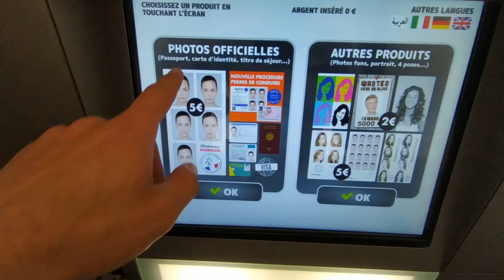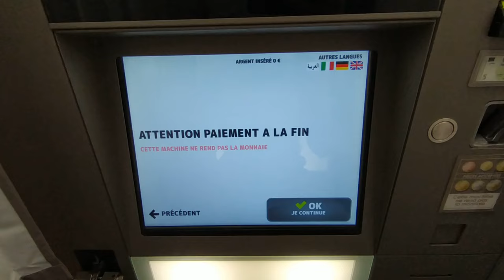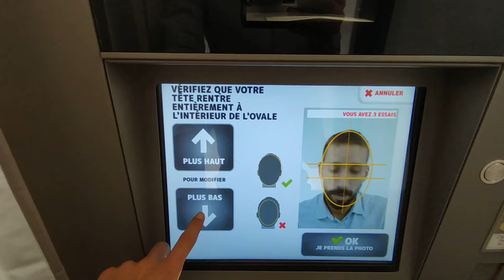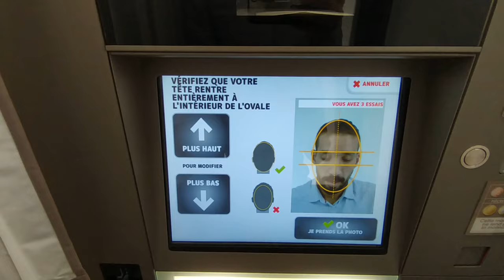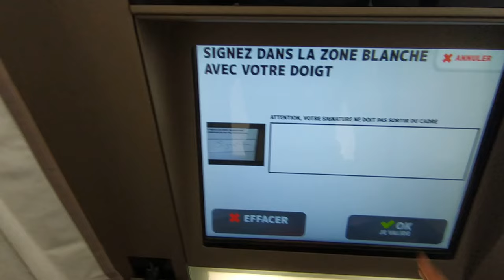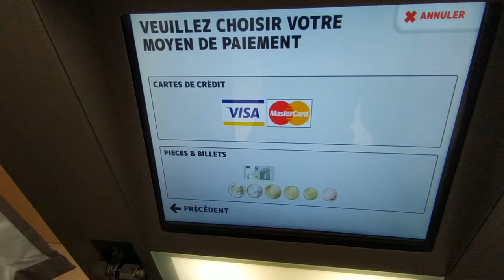les photos pour le renouvellement du titre de séjour 2020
E-photos pour le renouvellement du titre de séjour 2020 facilement